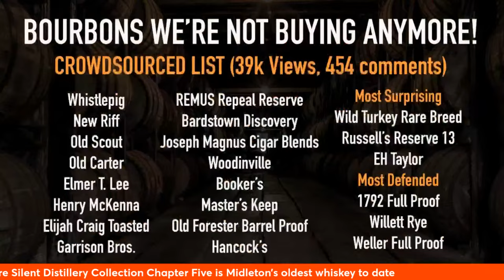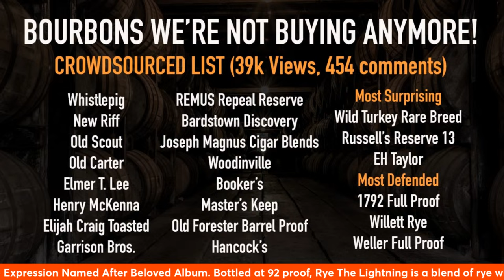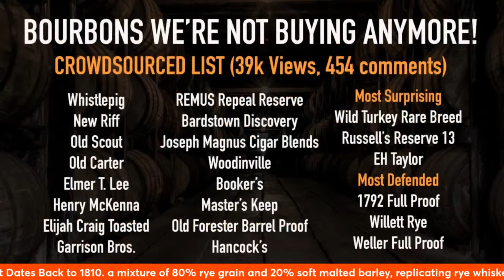Bourbons We're Not Buying...Your Results! Matt Porter's First Blend & A Blind Tasting!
Tonight we go through all the bourbons and whiskeys that were listed in my video last week. Plus we try Matt Porter's first Barrel King blend, try some samples from Glenns Creek and get back into blinds! Plus lots of news and answering your questions!